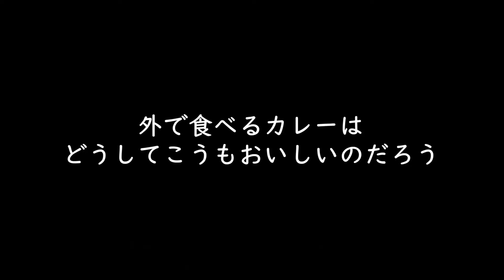【湖岸緑地・志那】★デイキャンプ★ココパンベーシック１８ｃｍでカレー作ってみた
ソロ用キャンプでカレーを作る最適フライパンを求めて
ココパンのベーシック１８ｃｍを買ってみました。
早速デイキャンプでカレーを作ってみました。

極 SONS 鉄 フライパン ベーシック 18cm COCOpan C101-002

極 SONS 鉄 フライパン 持ち手 L型 c100-001